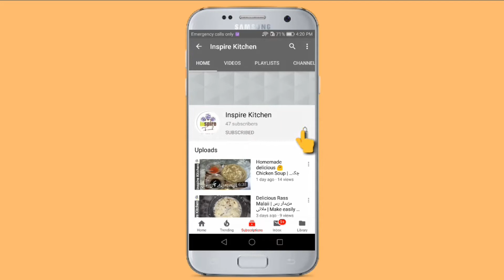How to Make Yogurt (Dahi) | Ramzan Special